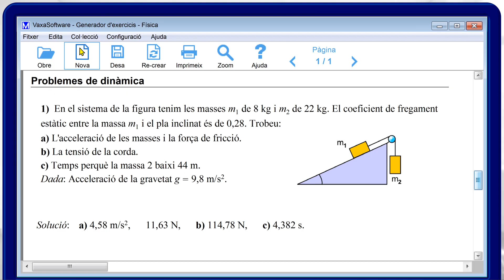Generador d'exercicis - Física.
Creu seus pròpies col·leccions en segons.
Creu i imprimiu completes col·leccions d'exercicis per als seus alumnes.
Exàmens, exercicis de repàs i tasca diària.